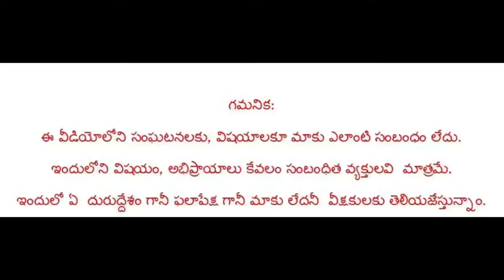ఊపా చట్టం పై దేశ వ్యాప్తంగా చర్చ జరగాలి -హైకోర్ట్ అడ్వకేట్ దాదాహయాత్ \NSKPLUS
CAMERA:JAINUL
EDITING:KHALANDAR